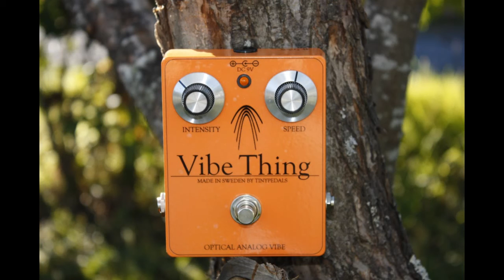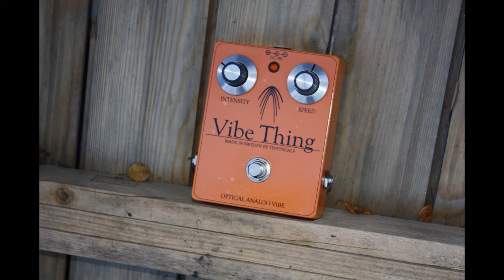Tinypedals VibeThing - Vibrato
The Vibe Thing doesn't really seem to be a vibe pedal in the style of a Uni-Vibe, but rather a very varm sounding vibrato. The effect is subtle and sounds great throughout the whole range of the controls. It will not get you the Hendrix / Trower sounds but is perfect for Curtis Mayfield / Steve Cropper / old amp stuff.